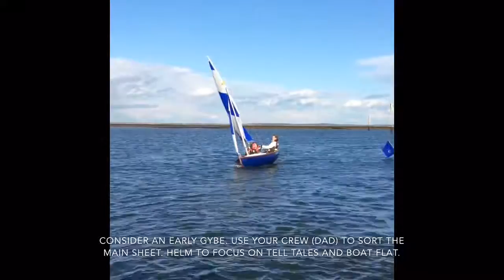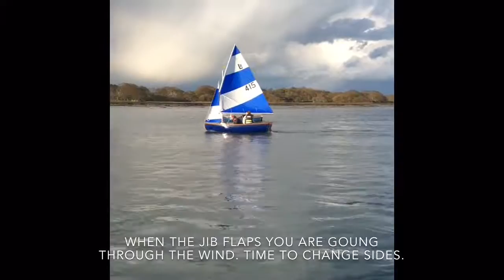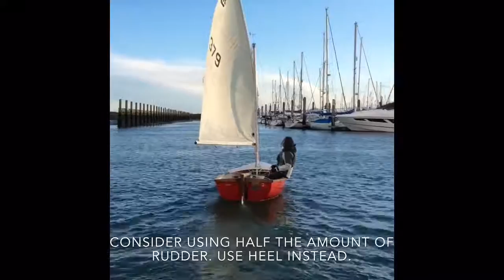Scow Coaching - boat handling - 26 April 2016